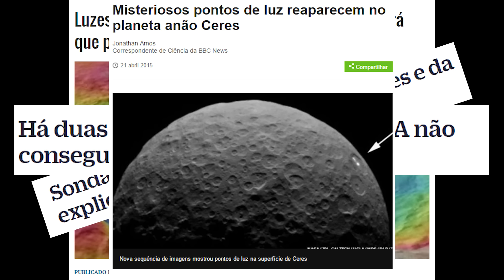MISTÉRIO DAS LUZES NO PLANETA CERES REVELADO?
O MISTÉRIO DAS LUZES NO PLANETA CERES REVELADO?

►Me manda o que você quiser:
CAIXA POSTAL:
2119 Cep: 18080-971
Sorocaba - SP